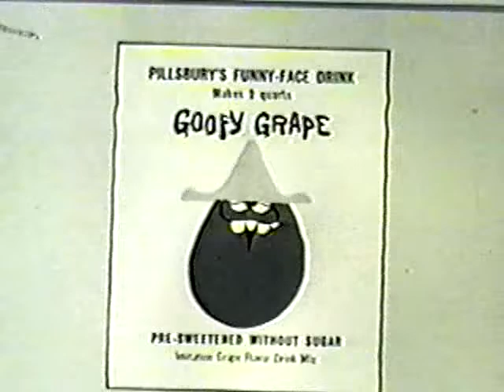Television's Vintage Black & White TV era: Funny Face Commercial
As we continue our journey this summer back in time, to the black and white television era of the 1950s and 1960s, we'll take a pit stop and look at some of the vintage commercials from this time... another of our favorites of  this era is the Funny Face gang from Pillsbury.

This video clip is from the product introduction of 1964, at a time when an avalanche of new products aimed at children were hitting the airwaves of all young people and children's newfound friend, the one-eyed monster, the family television set (s).

At the time, Tang was being introduced to the general public ('hey kids, even the space men are drinking it), and the every popular Kool-Aid was a big success as well.  Pillsbury needed in on this extravaganza of allowing kids a product to drink that they could make themselves ('no need to bother your mom, just pour, stir and drink it up kids!!')

As our Television Vanguard staff looked at this video, we all recalled our childhoods of Kool-Aid, Tang and Funny Face drinks.  We drank gallons... tons... of these drinks.

But, as so many of our childhood memories of product consumption back then, there was a dark past to the products as well.  Our Funny Face friends were sweetened with calcium cyclamate. Cyclamates and its salts (including calcium cyclamate and sodium cyclamate) were banned in the United States in 1970.  That probably didn't help our older brothers and sisters, but we younger siblings had our own problems... the cyclamates were replaced 'briefly' by saccharin, which proved unpopular (unhealthy?) as well, after which the product was offered unsweetened (we love a good management decision.)

As you will see in this video clip, the news actually gets worse.  Back in the mid-1960s,  it just never occurred to anyone apparently that naming two of your Funny Face characters "Injun Orange" and "Chinese Cherry" might not be the most sensitive approach to products for children, or adults for that matter. These two characters were soon renamed "Jolly-Olly Orange" and "Choo Choo Cherry", which is how we all remember them.

Like most 1960s inventions, time passed and Funny Face drinks left the public landscape in the mid 1990s, although there have been regional attempts as recently as 2012 to bring them back.  We salute those efforts to try to bring back some childhood friends.  In the meantime, there are Funny Face toys, cups, premiums, etc. that can occasionally be found on eBay and at the local estate sale.  Finding one of them always puts a smile on the face of the staff here at Television Vanguard.

Final note:  If one of the three children in this video looks familiar, it is because that little boy is indeed Johnnie Whitaker, who would go on in 1966 to co-star in the TV series Family Affair.